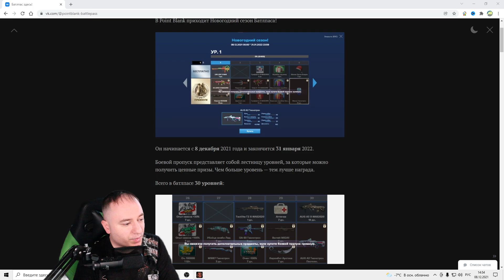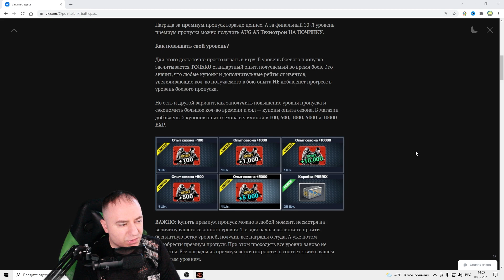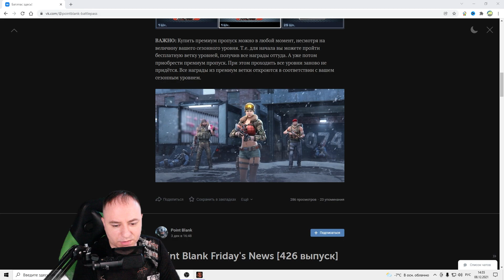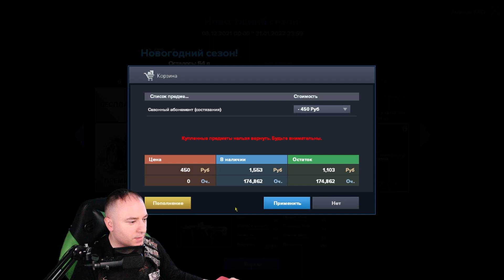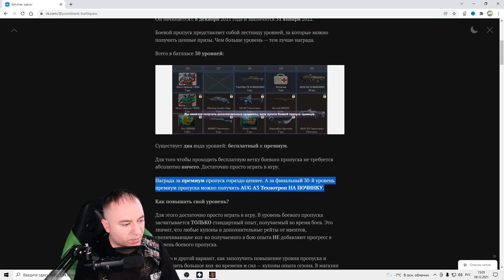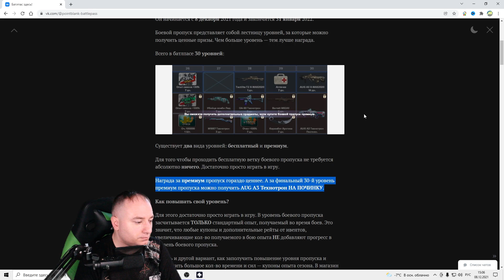НОВЫЙ БАТЛ ПАСC. AUG A 3 ТЕХНОТРОН НАВСЕГДА-POINT BLANK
Point Blank: игры кончились — начался киберспорт!

Point Blank — первый в России тактический онлайн-шутер. Он стал легендарной киберспортивной дисциплиной благодаря проверенному временем балансу, ежедневным турнирам и опытным игрокам, готовым к противостоянию в любое время суток...

🔥"" - Продлить стрим на чс - 1000 руб (+500 руб за каждый следующий час)
🔥"- Сократить время стрима на час - 500

Говорящее сообщение, видео клип на экране от 20р
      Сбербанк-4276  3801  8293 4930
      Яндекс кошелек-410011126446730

📌                          Мой компьютер

Корпус для компьютера NZXT H440, Black/green w/o PSU
Видеокарта-GeForce RTX 2080 SUPER AORUS 8G
ОЗУ Patriot Viper Steel DDR4 4400 мгц
Материнская плата- Asus PRIME Z370-P II
Процессор Intel Core i7 Coffee Lake i7-8700K
Кулер Thermalright Macho Rev.B
250 ГБ SSD M.2 накопитель Samsung 970 EVO
два каких-то диска-  по 1  Трб
Блок питания AeroCool KCAS-700W
Монитор Asus VX 239H
Монитор Samsung S19B300N
Клава Corsair Gaming K65 RGB Rapidfire Compact
Мышка A4 Tech F3

Компьютерная гарнитура Razer Kraken 7.1 Chroma
Микрофон-- Rode NT-USB
Настольное крепление-- Rode PSA1 «ПАНТОГРАФ»

                                                    Правила чата
║ ► Запрещены: Оскорбления в чей либо адрес.
║ ► Запрещены: Флуд, Капс, Спам, Реклама, Мат.Тролинг
║ ► Запрещены: Разговоры о политике.
║ ► Запрещены: Разговоры о наркотических веществах.
║ ► Запрещено: Высказывать свое негативное мнение о других стримерах.
║ ► Запрещено: Создавать негативную атмосферу в чате.
║ ► Запрещено: Оспаривать работу модераторов в чате.